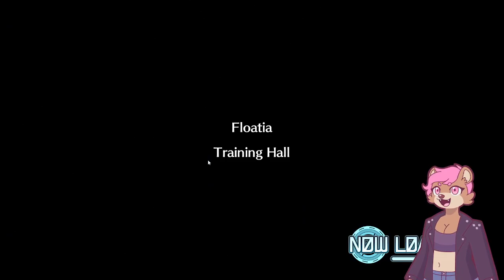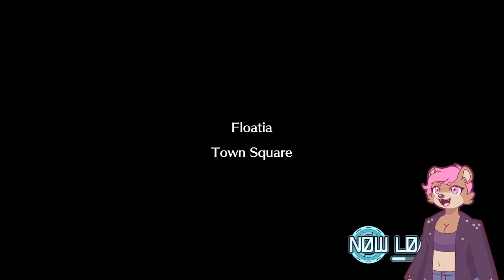Training Montage [Digimon World: New Order Episode 2]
Today we spend some time training Pebble's Digimon to get ready for the upcoming battles!